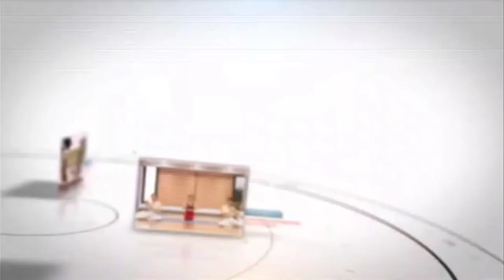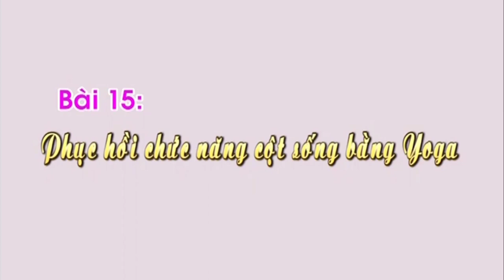Tết_2021 Đài PTTH Hưng Yên | HYTV - Mở sóng, Đài hiệu, GTCT Hôm nay , 29 Tết)